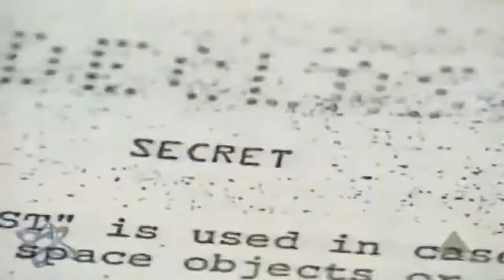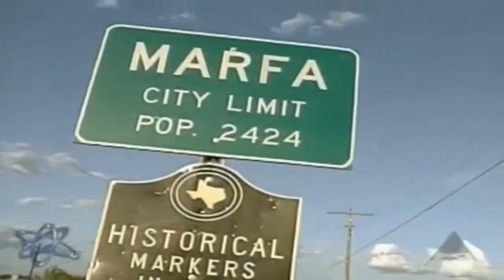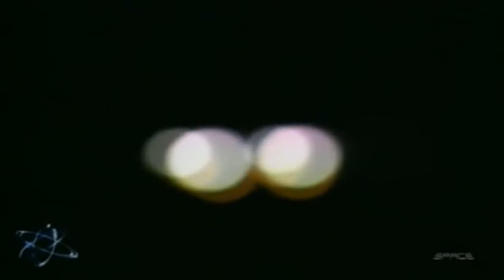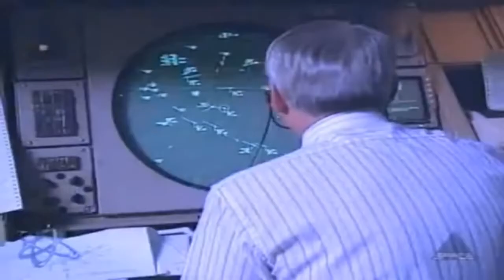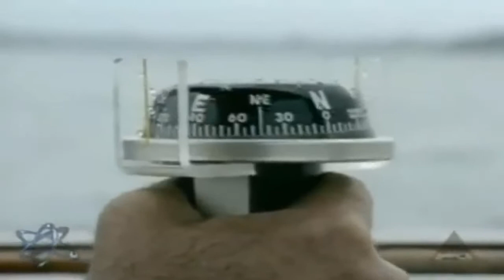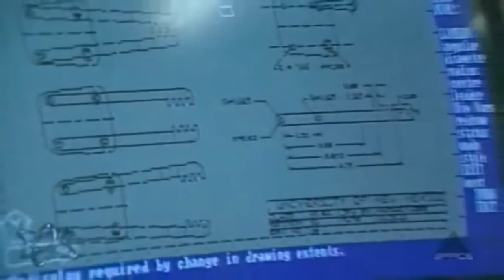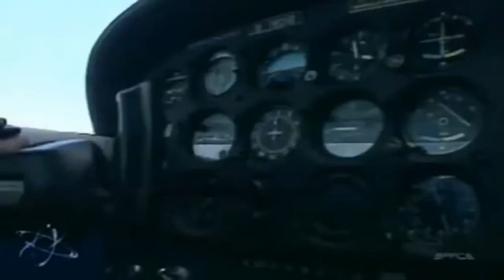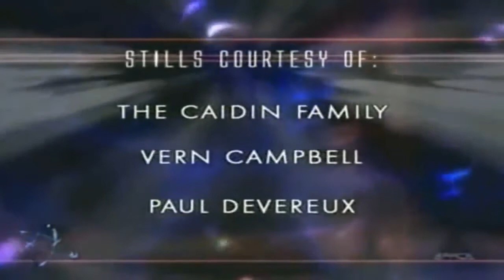STRANGE PLANET EARTH UNEXPLAINED MYSTERIES History Discovery Life full length documentary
documentary discovery channel, documentary discovery channel mysteries, documentary discovery channel 2017, documentary discovery channel animals, documentary discovery channel science, documentary discovery channel hd, documentary discovery channel history, documentary discovery, discovery